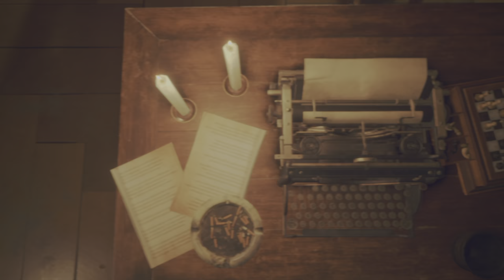Resident Evil 4 Remake: Solving The Maze in The Garden Walkthrough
Resident Evil 4 is an upcoming 2023 video game developed and published by Capcom. A remake of the 2005 game Resident Evil 4, it is scheduled for release on PlayStation 4, PlayStation 5, Windows, and Xbox Series X/S on March 24, 2023.

Publishers: Capcom, Capcom U.S.A., Inc.
Nominations: The Game Award for Most Anticipated Game
Mode: Single-player video game
Composer: Ko-Ta
Genres: Action-adventure game, Survival horror, Shooter Video Game, Adventure